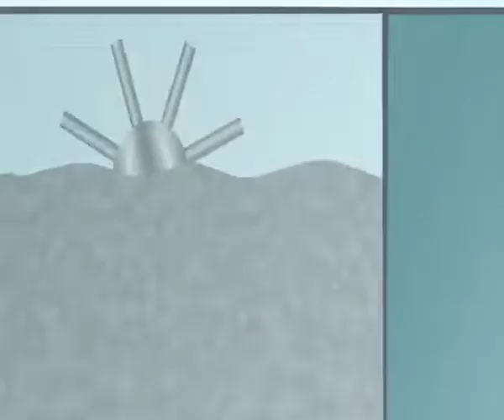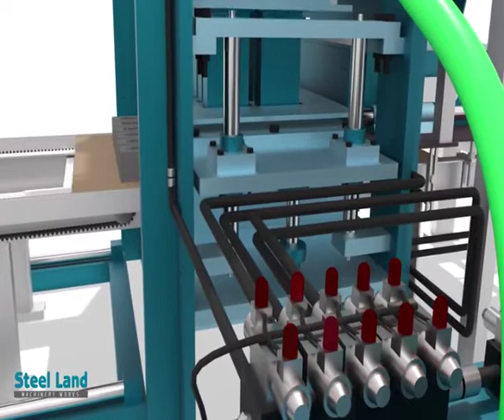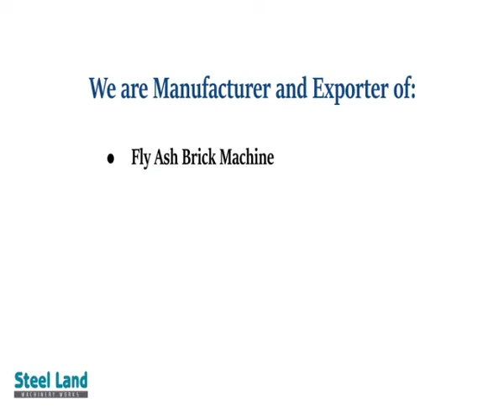Step by Step Guide on Batching Plant of Brick Making Machine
From Raw Material to Final Production.